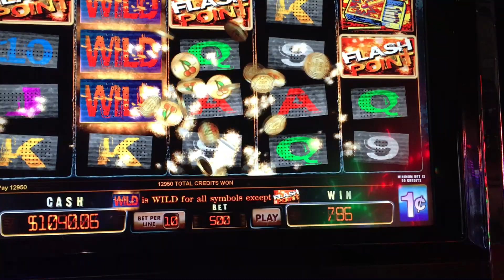Slot Machine Big Hits/Bonus Play Action